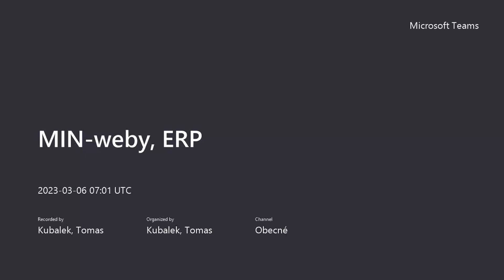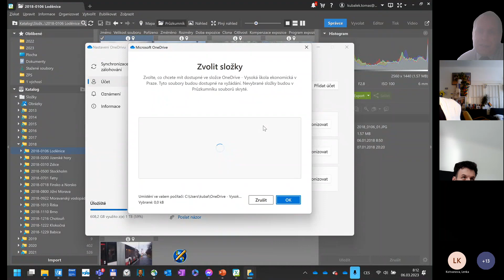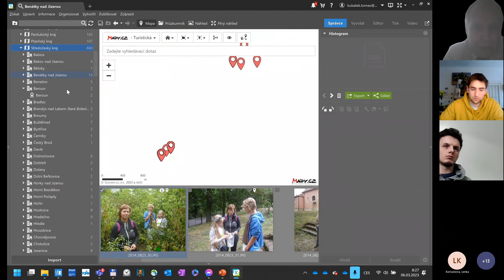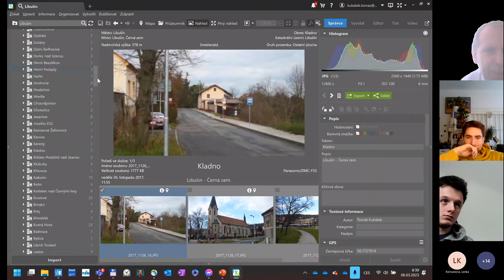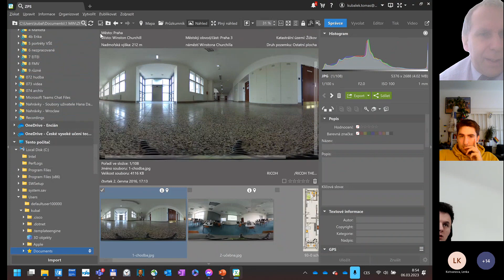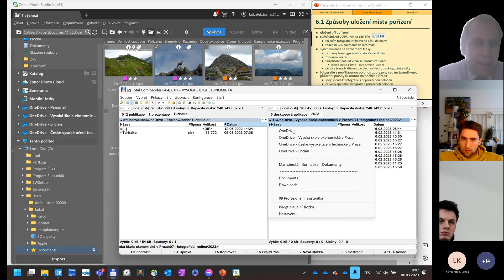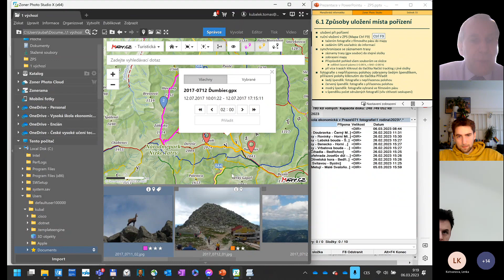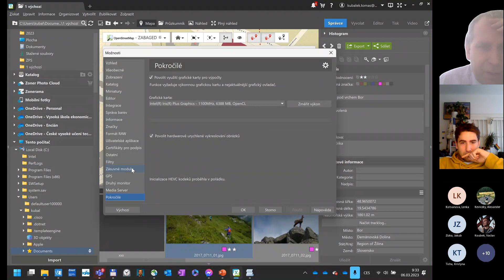03-01 ZPS kapitoly 5 - 6.3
00:00:53 5.6 Katalog
00:58:03 5.7 Zoner Photo Cloud
01:00:17 5.8 OneDrive pro firmy a další úložiště
01:01:05 6 ZPS a mapy
01:01:57 6.1 Způsoby uložení místa pořízení
01:30:23 6.2 Zobrazení záznamu trasy
01:30:33 6.3 Katastrální mapy (1. část)